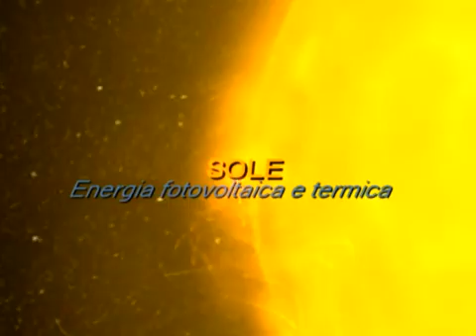Festival Dei 2 Mondi Spoleto - Spoleto Festival Corner - puntata 5 (parte 1)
Festival Dei 2 Mondi Spoleto

Spoleto Festival Corner rotocalco televisivo ufficiale del Festival di Spoleto puntata 5 (parte 1)